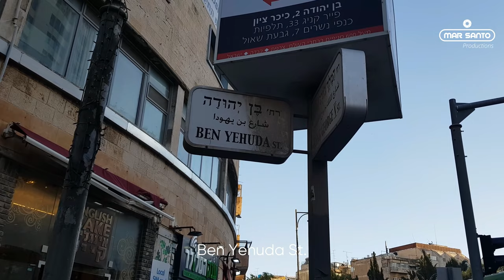✅ JERUSALEM 🇮🇱 | RELAX WALKING IN THE HOLIEST PLACE IN THE WORLD 4K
Jerusalem is one of the oldest cities in the world that people have lived in continuously. It is important to many major religions. Jews consider Jerusalem a holy city because it was theirreligious and political center during Biblical times and was the place where the Temple of God stood. Christians consider Jerusalem holy because many events in the life of Jesus took place there. Muslims believe that Muhammad rose to heaven from Jerusalem, and the Al-Aqsa Mosque is the first Qibla of Muslims after Mecca.

Jerusalem is the capital city of both Israel and Palestine, under their laws. Most othercountries disagree. Most countries have their embassies with Israel in Tel Aviv.

Jerusalem is about 40 miles (64 kilometers) east of the Mediterranean Sea. It is a hilly city with many valleys around it.

WALKING COURSE:
00:00:00 Jaffa Street
00:03:00 Yafo Center (Train)
00:03:17 Jaffa Street
00:12:23 HaTsanhanim Street
00:13:07 Jerusalem Gardens National Park
00:13:18 Old City Wall
00:16:33 Jaffa Gate (old city)
00:16:59 Omar Ibn El-Khattab St. (Armenian Quarter)
00:17:29 Armenian Orthodox Patriarchate St. (Al Batriarkeya Al Armaneya)
00:24:21 Zion Gate (Old City)
00:24:22 Armenian Orthodox Patriarchate St. (Al Batriarkeya Al Armaneya)
00:25:16 Habad St.
00:27:10 Metivta Sephardic Center
00:27:20 Batei Mahase St
00:31:30 Ma'alot ha-Rav Shlomo Goren St.
00:32:33 Dung Gate (Old City)
00:33:11 The Western Wall
00:34:11 Wailling Wall
00:40:00 Jewish Quarter
00:41:22 Tif'eret Israel St.
00:42:22 Ha-Khurba Square
00:42:30 Hurva Synagogue
00:43:08 Ha-Yehudim Street
00:43:40 Jewish Quarter St.
00:44:05 Or Ha-Hayim St.
00:45:25 Ararat St.
00:45:31 St. James St.
00:47:05 Armenian Orthodox Patriarchate St. (Al Batriarkeya Al Armaneya)
00:49:54 Omar Ibn El-Khattab St.
00:50:20 Jaffa Gate (old city)
00:51:16 Mamilla Mall (Open Air Shopping Street)
00:56:21 Shlomo ha-Melekh St.
00:56:48 Queen Shlomziyon St.
00:57:24 Yanay St.
00:57:30 Queen Shlomziyon St.
00:59:02 Shim'on Ben Shatakh St.
01:00:35 Yosef Rivlin St.
01:02:04 Yo'el Moshe Salomon St.
01:04:23 Zion Square
01:04:41 Ben Yehuda St.

🔴 About us:
MAR SANTO PRODUCTIONS ✅ is a channel with spontaneous videos for everyone. If you don't like it, it's okay because we're getting better every day... And money is not our focus! 😉